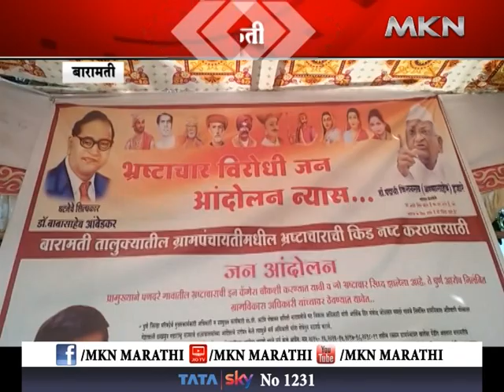बारामती - आमरण उपोषणाचा सहावा दिवस